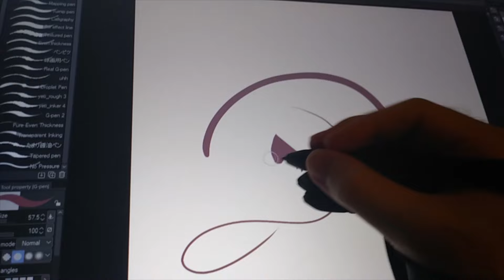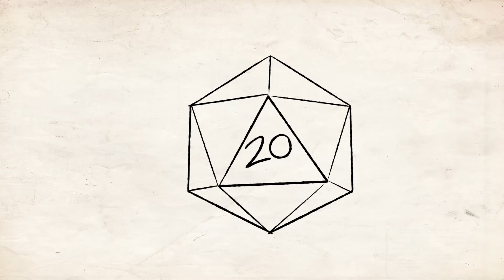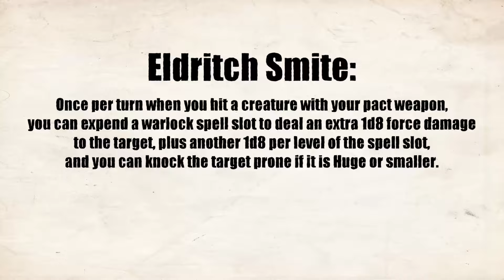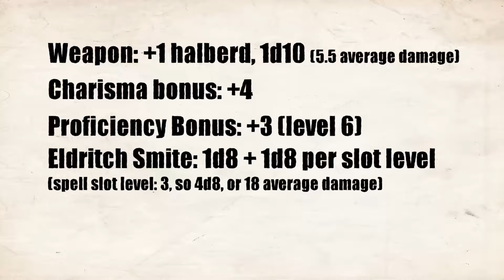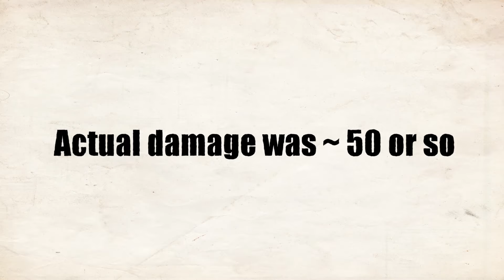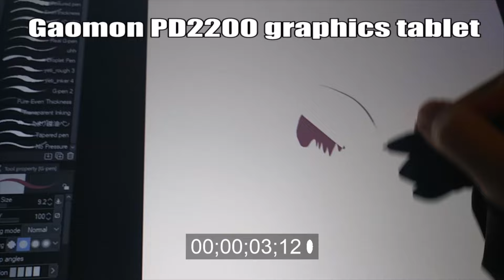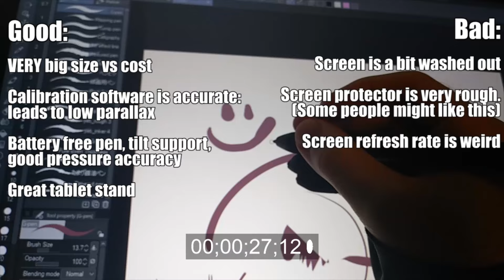D&D Animated Story - Hexblades are Scary (with a Gaomon PD2200 review)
Either scary, or just a bit broken. Maybe I should do a video with my full thoughts on hexblades, to be honest.

This video also contains a review for the GAOMON PD2200, available for $399 USD

This was not a paid review, I just was to say my thoughts on it. For an entry-level display tablet, it's actually fairly decent, considering its size, though the screen quality is a little lackluster.